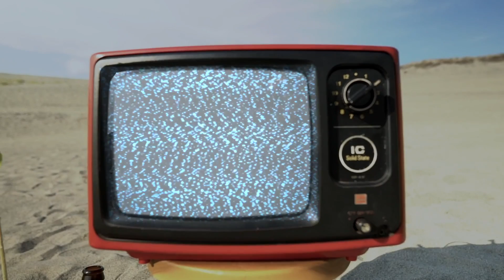Ariji Joe『cinnamon』prod.edbl (Official Music Video)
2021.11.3 (Wed) Ariji Joe 2nd EP 「DESERTED」 Release!

【cinnamon】
Lyrics : Ariji Joe, Kaz Ueda
Sound Produced by edbl

Ariji Joe 2ndEP 好評発売中！
Digital ▶︎ Spotify、applemusic他、各種サイトにて配信

Director：Daiki Nakayama
Videographer： Takahiro Nakano
Drone Operater ：Shunya Yasuda
DIT ：Kouhei Yasuda
Colorist：Yusuke Adachi

Special Thanks : music hall neonera / 中田島砂丘